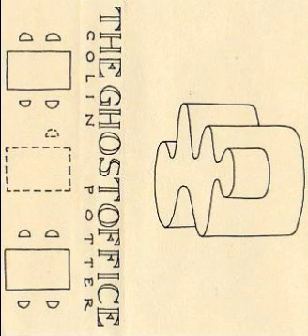Colin Potter - Fassed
From : The Ghost Office  K7 (1980,Mirage)
UK Minimal Synth / Experimental